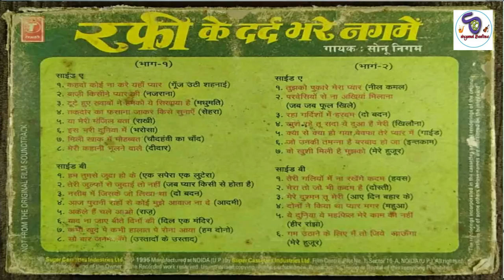RAFI KE DARD BHARE NAGME BY SONU NIGAM A SET OF 2 CASSETTES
*** Hamare Saath Joore Rehne Aur Letest Music Updates Ke Liye PLZ